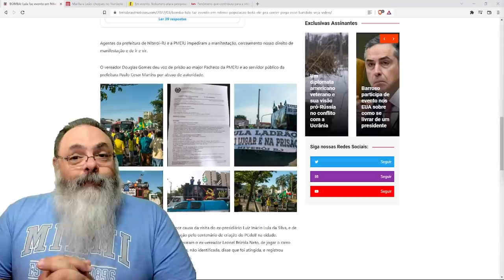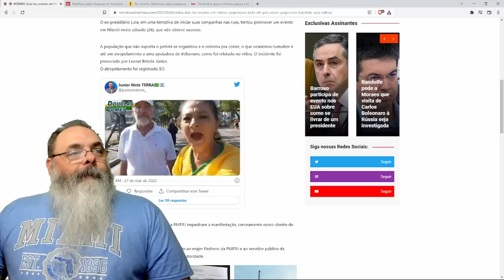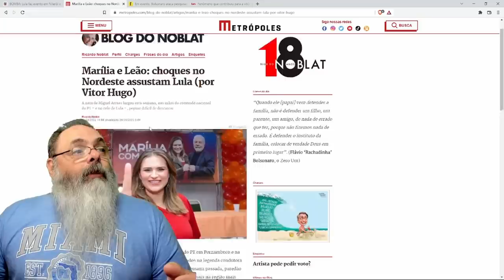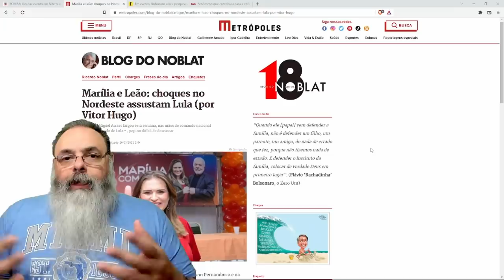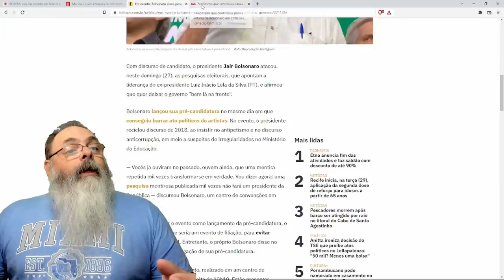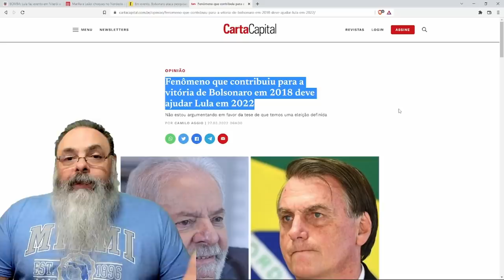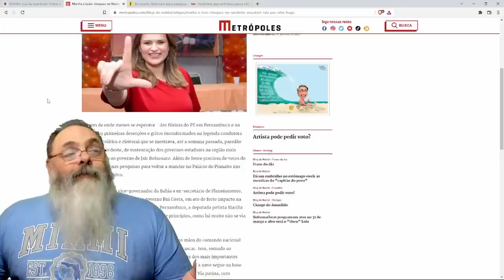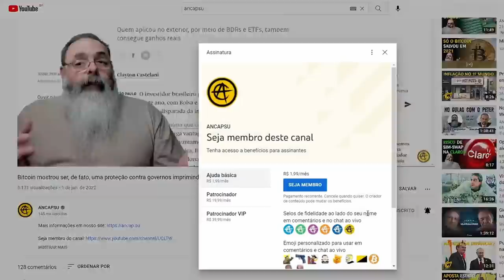Lula assustado com falta de apoio, até entre aliados